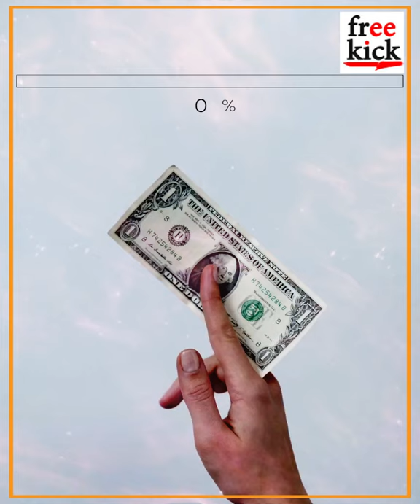ابسط مفهوم للربا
الدكتور الشيخ احمد الوائلي يشرح الربا بأبسط طريقة...

د. الشيخ احمد الوائلي
شيخ الوائلي mp3
الشيخ احمد الوائلي mp3
شيخ احمد الوائلي mp3
تحميل محاضرات الشيخ الوائلي mp3
الشيخ الدكتور احمد الوائلي mp3
نعي الشيخ الوائلي mp3
نعي الشيخ احمد الوائلي mp3
كتب الشيخ الوائلي pdf
ديوان الشيخ الوائلي pdf
كتاب محاضرات الشيخ الوائلي pdf
ديوان الشيخ احمد الوائلي pdf
كتب الشيخ احمد الوائلي pdf
محاضرات الشيخ الوائلي pdf
محاضرات الشيخ احمد الوائلي pdf
الشيخ احمد الوائلي youtube